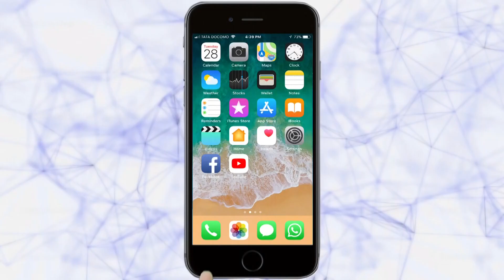सिमाभागातील विद्यार्थ्यांसाठी 1 जानेवारीपासून शैक्षणिक संकुल | Kolhapur News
सिमाभागातील विद्यार्थ्यांसाठी 1 जानेवारी पासून शैक्षणिक संकुल सुरु करण्यात येणार आहे. 1 जानेवारी पासून या शैक्षणिक संकुलामध्ये अभ्यासक्रम सुरु केले जातील अशी माहिती शुक्रवारी राज्याचे उच्च व तंत्र शिक्षण मंत्री उदय सामंत यांनी पत्रकार परिषदेत दिली. उच्च व तंत्र शिक्षण मंत्री उदय सामंत शुक्रवारी जिल्हा दौर्‍यावर आले होते. यावेळी त्यांनी शिवाजी विद्यापीठामध्ये पत्रकारांशी संवाद साधला.|Tarun Bharat Social Media | तरुण भारत